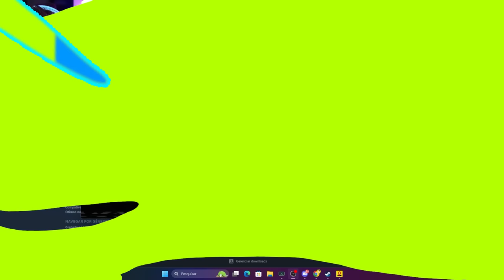Gritei MUITO jogando Poppy Playtime (CAPÍTULO 3 em PORTUGUÊS - COMPLETO)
Quem gosta de jogo de terror pra tomar muito susto? Hoje é dia de Poppy Playtime Chapter 3 (capitulo 3) assim como Core e Terrorizando! Ja joguei Baby In Yellow, Fears to Fathom: Ironbark Lookout numa floresta por 24 horas: o  jogo de terror mais assustador do ano. Assim como JazzGhost (jazz) que jogou 911 CANIBAL e Midnight Scenes From the Woods, ja trouxe Five Nights at Freddys e Fears to Feathom Ironbark Lookout assim como Alanzoka jogou. Assim como THE KARAOKE, jogo de terror indie japonês que MaxMrm já fez gameplay tbm. Assim como Teddy, Funbabe e Cherryrar berro não vai faltar! Querem que eu jogue Yandere Simulator, Dead by Daylight, Five Nights at Freddys (FNAF), The Mimic, Doors no Roblox? Já trouxe Evil Num Broken Mask com uma freira do mal e jogos da Puppet Combo em um terror japonês.

Para quem ainda não está acompanhando as lives e cortes na stream, me segue na twitch:

Edição:
by @ZorksStudios